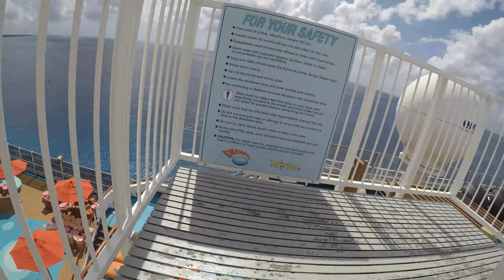Carnival Breeze Cruise 2019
This video is about Carnival Breeze Cruise 2019